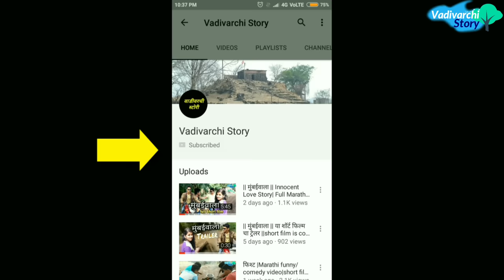Gulyachi Majja |funny /comedy video |short film | Vadivarchi Story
V V Thombare films presents - Gulyachi Majja.
 It is very funny video. Gulya is a boy from village. He can't swim. His friends force him to learn swimming. First they attach an empty can on his back for safety. Then next time they push him in the well. Enjoy the moment. If you have never been from village, we will feel how we boys from village learn to swim. 😉 No swimming tank, no coach. Enjoy the video. Thanks you.